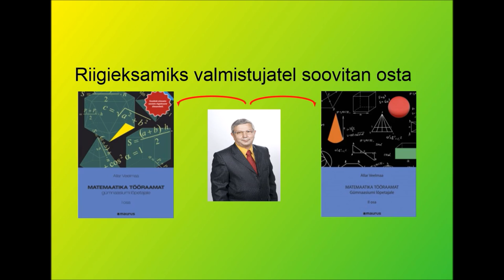2014 kitsas 2 2 valmis